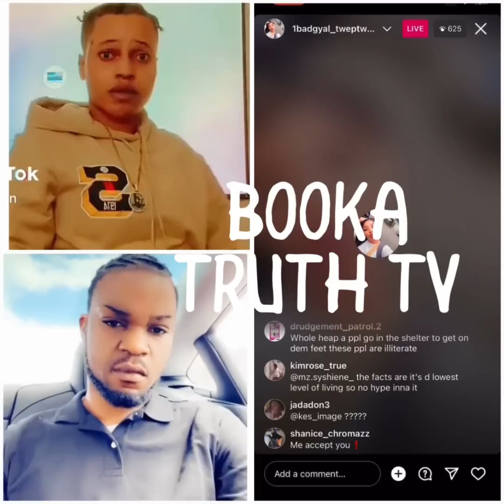TWEP TWEP BRING DOWN MATIC BIG 1 & THEM CR3W